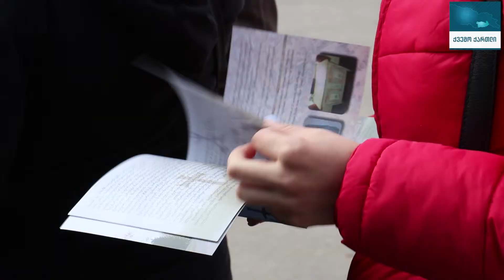საინფორმაციო ტური თეთრიწყაროსა და მარნეულის მუნიციპალიტეტებში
5 აპრილს, ქვემო ქართლში სახელმწიფო რწმუნებულის, შოთა რეხვიაშვილის ინიციატივითა და რეგიონის მუნიციპალიტეტების მხარდაჭერით, ტურისტული კომპანიების წარმომადგენლებისთვის, თეთრიწყაროსა და მარნეულში, საინფორმაციო ტური გაიმართა, რომლის მონაწილეებს, სახელმწიფო რწმუნებულის მოადგილე კახა კობერიძემ და ადგილობრივი თვითმმართველობების ხელმძღვანელმა პირებმა უმასპინძლეს.

თეთრიწყაროს მუნიციპალიტეტში, სტუმრებმა, უძველესი ისტორიული ციხე-ქალაქი სამშვილდე მოინახულეს და გაეცნენ არქეოლოგიური ექსპედიციის კვლევის შედეგებს, რომლის შესახებ, არქეოლოგმა და პროფესორმა დავით ბერიკაშვილმა ისაუბრა.

საინფორმაციო ტურის მონაწილეებმა, სოფელ ასურეთში არსებული გერმანული მემკვიდრეობა და საოჯახო მარნები დაათვალიერეს, ასევე გაეცნენ ადგილობრივი ღვინის - „შალას“ წარმოებისა და შენახვის ტექნოლოგიებს, სტუმრობდნენ, მუნიციპალიტეტის ტერიტორიაზე არსებულ, საოჯახო ტიპის სასტუმროებს და კვების ობიექტებს.
ტურისტული კომპანიების წარმომადგენლები, დღის განმავლობაში, მარნეულის მუნიციპალიტეტში, იმირის გადაჭრილ გორაზე იმყოფებოდნენ, სადაც არქეოლოგიური კვლევის შედეგად მოპოვებული, ძველი წელთაღრიცხვით VI ათასწლეულით დათარიღებული, არტეფაქტებით დადასტურდა, რომ ველური ვაზი ადამიანმა პირველად საქართველოს ტერიტორიაზე მოიშინაურა და კულტურული ვაზისგან ღვინო დაწურა. ასევე გაეცნენ XXI საუკუნის ძეგლს „გაგის ციხეს“, მის მრავალწლოვან ისტორიასა და ადგილზე არსებულ ინფრასტრუქტურას.

აღსანიშნავია, რომ ქვემო ქართლში სახელმწიფო რწმუნებულის ადმინისტრაციის ინიციატივით, საინფორმაციო ტური, პირველად, 16 მარტს, დმანისისა და ბოლნისის მუნიციპალიტეტებში ჩატარდა და ღონისძიების მიზანს რეგიონის ტურისტული პოტენციალის პოპულარიზაციის მაქსიმალური ხელშეწყობა წარმოადგენს.